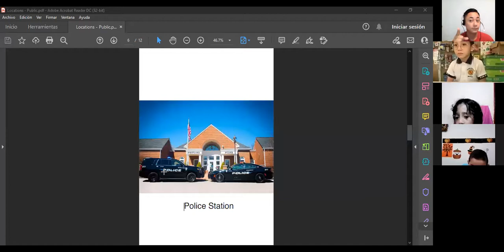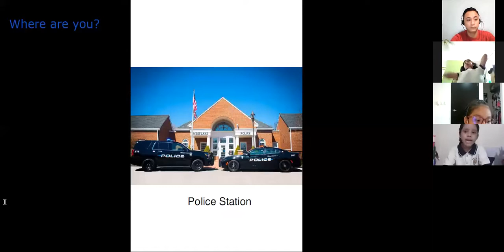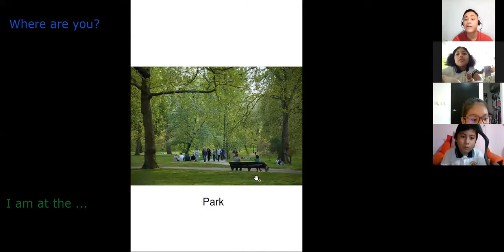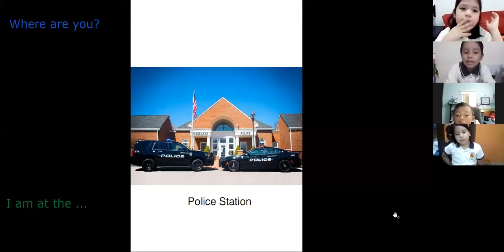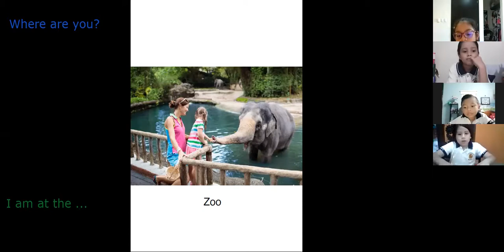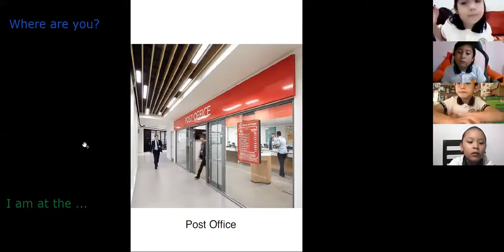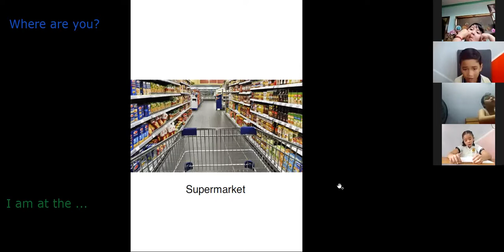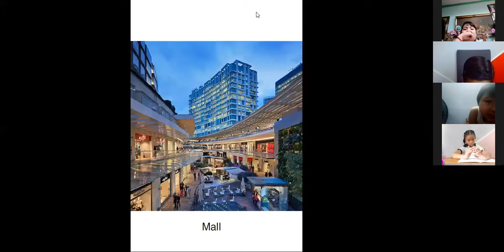Inglés Segundo Grado (Oct 19, 2021)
Parte Dos